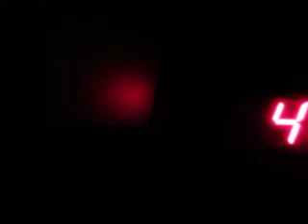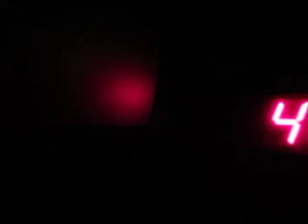MVI 8461 - KBIG 104.3 MyFM (104.3 FM) - Max Tow Package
The more conventional design, dubbed "Phoenix", was originally scheduled for a 1991 production; when Bob Lutz showed it to the new styling designers, chief designer Phillip E. Payne told him, "It looks like nothing more than a rehash of everybody else's truck." At that, Lutz told him he had six months to come up with something better.[9] The exterior styling of the truck that was eventually released was the result of design concepts by Payne during 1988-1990. A review by the Dodge pick-up truck studio designers felt that modern pick-ups looked "too flat and sedan-like", while the early 1950s Studebaker pick-up and the semi-trailer trucks had just the right "macho" look to them.[10] The design featured a big-rig-looking front end and a large grille that was deemed risky at its introduction, but ultimately proved popular with consumers.[11]

Making its debut on January 5, 1993, at the North American International Auto Show and going on sale on October 1, 1993, the redesigned 1994 Ram was a sales success and was named "Truck of the Year" by Motor Trend in 1994.[12][11] Sales increased from 95,542 units in 1993 to 232,092 in 1994, 410,000 in 1995, and 411,000 by 1996. That year, it was prominently featured as the hero vehicle in the film Twister.[13][14] Sales of this generation peaked at just over 400,000 in 1999 before declining against the redesigned Ford and GM trucks. By 2001, Ram sales figures were below those of Ford and Chevy trucks.

Engine offerings continued over from the first-generation Ram and were the 3.9 L V6, 5.2 L V8, 5.9 L V8, and 5.9 L I6 Cummins turbo diesel. Added to the lineup was a new 8.0 L V10 engine designed as an alternative for those who wanted superior pulling power but did not want a diesel. The new V10 and Cummins turbodiesel could only be had in the 2500 and higher designation models. Models were now the 1500 half-ton, 2500 three-quarter-ton, and 3500 dual-rear-wheel one-ton in both 2- and 4-wheel drive. Ram 1500s offered both short 6.5-foot (2.0 m) and long 8-foot (2.4 m) cargo beds on both regular and extended Club Cabs, Ram 2500s offered only long bed with regular cabs or a choice of beds on extended cabs, and Ram 3500s only offered long beds on both cabs.

Dodge offered the 2500 series in two different gross-vehicle-weight ratings for the first few years, but this was later dropped. The purpose of the difference between the light-duty and heavy-duty 2500 trucks was for the heavy-duty 2500 to take the place of the discontinued one-ton single-rear-wheel trucks. Rear axles for the light-duty 2500 trucks were semi-floating, while the heavy-duty 2500 rear axles were full-floating. Light-duty 2500 trucks were not available with the diesel or V10 engines.

On the inside, special attention was paid to in-cab storage features, with a large glovebox, a center armrest storage area, and extra storage space behind the seat.

In 1998, Dodge introduced the 4-door Quad Cab, which used smaller clamshell doors directly behind the main doors. This was the first extended cab pickup to have four doors. (The 2-door Club Cab remained available through 2002.) Other changes for 1998 included new rounded black plastic sideview mirrors, new plastic fold-out towing mirrors, a revised interior, dual airbags, a chime replacing the buzzer for seat belts/door ajar/headlights, and a digital odometer. The OBD-II system was also standard, with a computer port near the driver's-side footwell and a code-checking system via the new digital odometer readout.

In late 1998, Dodge introduced a revised front end for the 1999 model year Sport models with a restyled bumper, quad-beam clear-lens headlamps, and body-color grille. A 6-speed manual transmission was made optional for diesel models in late 2000 for the 2001 model year. A small percentage of the diesel engines for the 1999 and 2000 model years were subject to problems within the water jackets and fuel injectors. The most problematic was the "53" stamped engine block which had a defect that would cause fracturing in the structure of the block itself.

The 2000 models offered the option of heated leather seats. The braking system was upgraded to dual-piston calipers in the front. An Offroad Edition was offered as a package with a 2-inch lift, accomplished with stiffer front springs and rear lift blocks, unique 17x8 wheels, 275/70/17 all-terrain tires, 4.10 rear axle, trussed Dana 44 front axle, limited-slip differential, and skid plates.[15] The Offroad Edition models are also distinguishable with an additional "Offroad" decal on the tailgate under the 4x4 decal.

Although Dodge introduced a new Ram 1500 for 2002, the old second-generation style Ram was carried over for the 2002 model year heavy-duty 2500 and 3500 trucks.